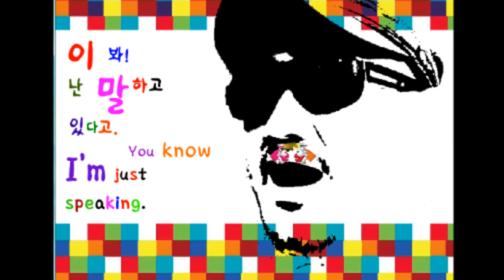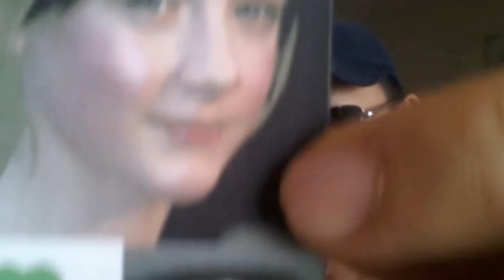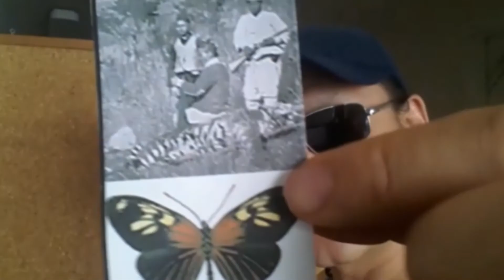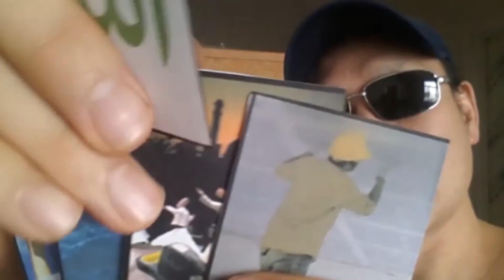864.I'll do.../Clover/토끼풀(클로버)三葉草 //GOD